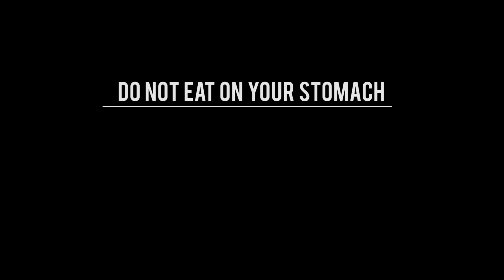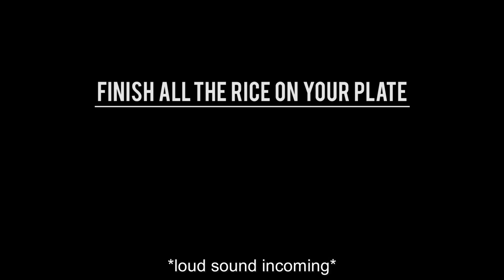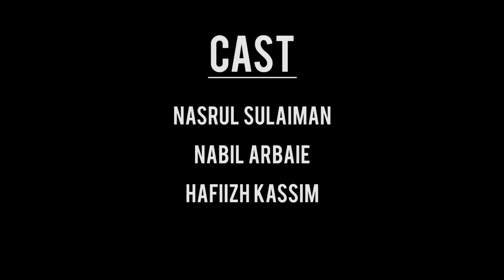REASONS WHY | Baru Mandi